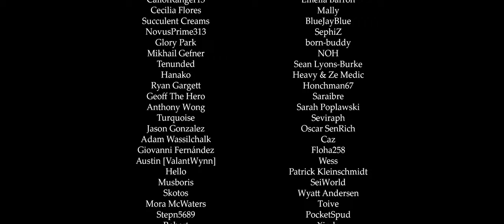St. Francis Hospital - Remix Cover (Trauma Center: Second Opinion) [Remaster]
Still so obsessed with this song.